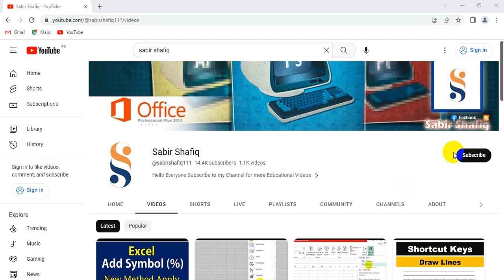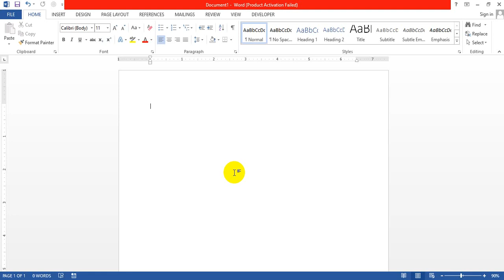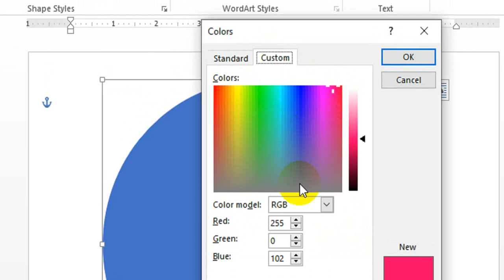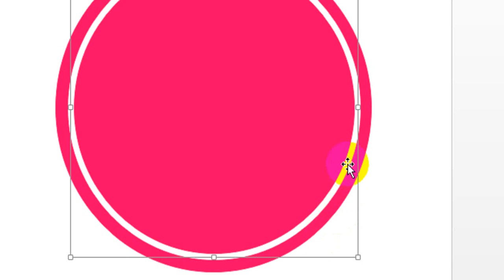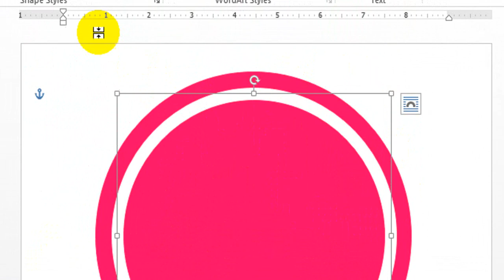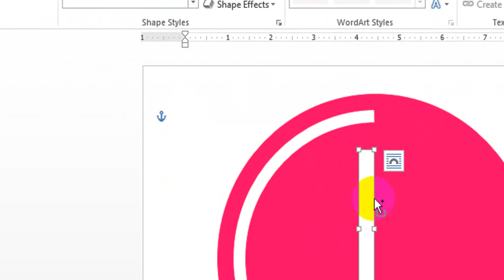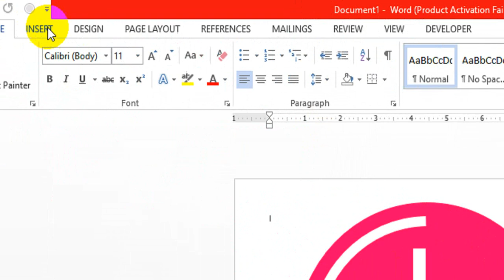How to Make LG Logo in MS Word | Create and Make Logo